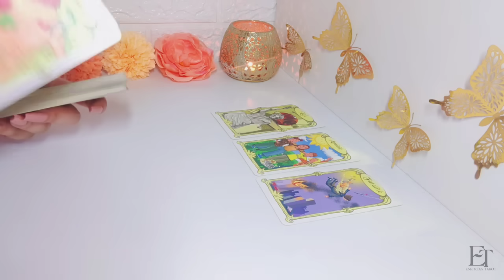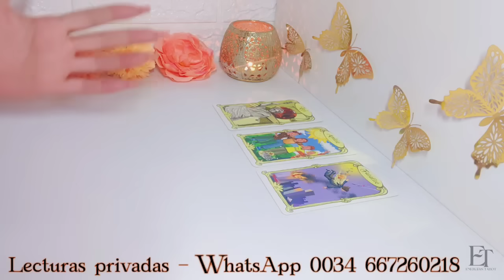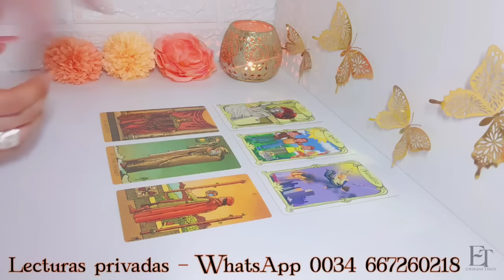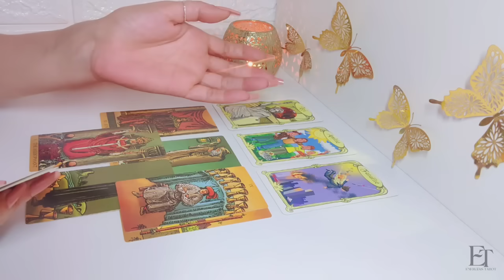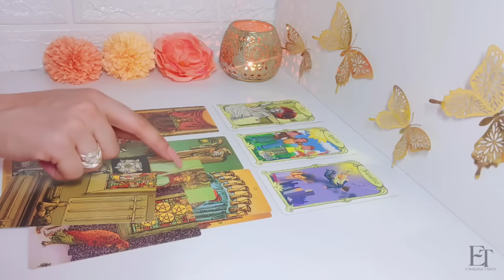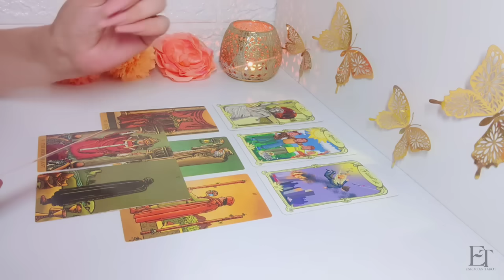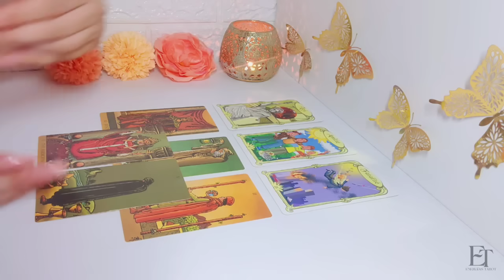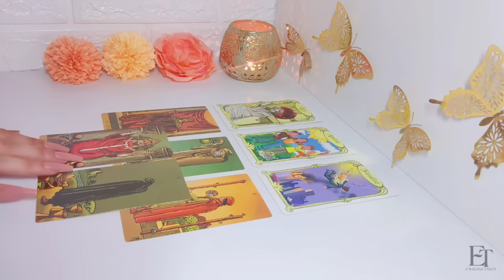♑ ¡No Te Asustes! 😳 ¡Tu Sueño Se Hace Realidad! CAPRI AMOR AGOSTO 2024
Este Agosto 2024 promete estar lleno de energía y prosperidad para ti, Capricornio. 🌾🌈 Prepárate para recibir una ola de amor, armonía y buena suerte que el universo tiene reservado para ti. ¡Vamos a descubrir juntos el increíble destino que te aguarda! 🚀🎇

✨ Con cariño,
Sara ✨